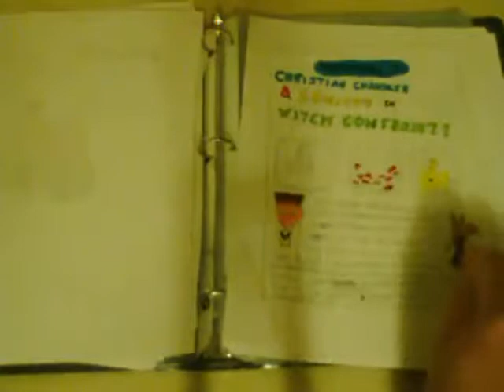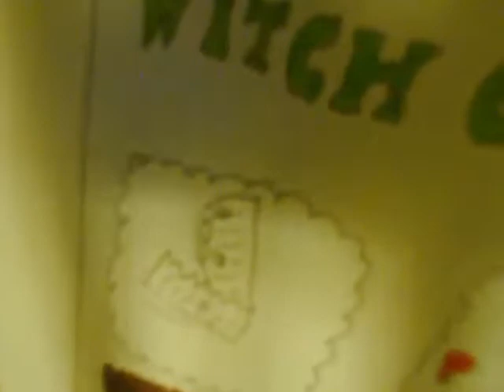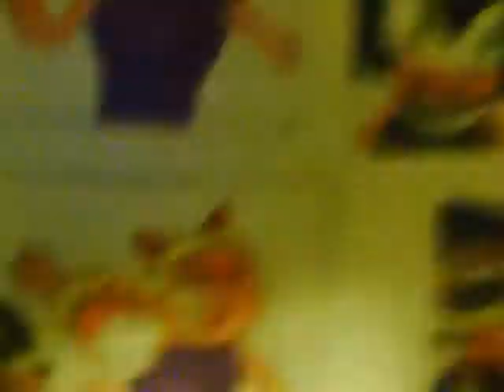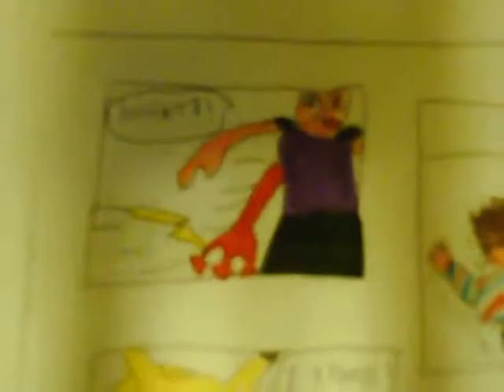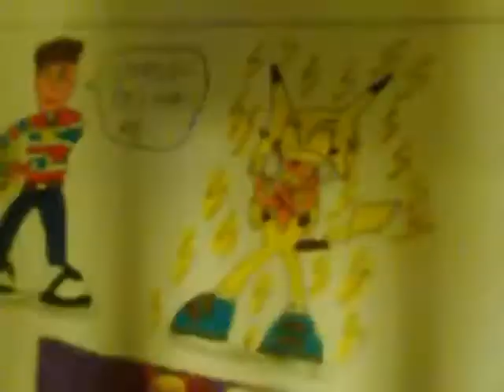VIDEO book Sub Ep 3 Don t Startle the Witch